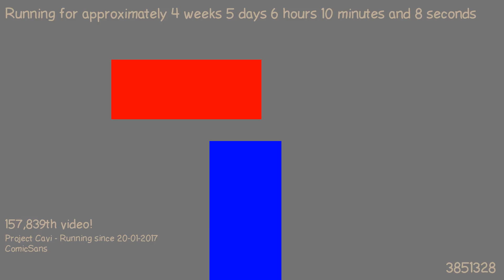1487823257 - Webdriver Cavi - O